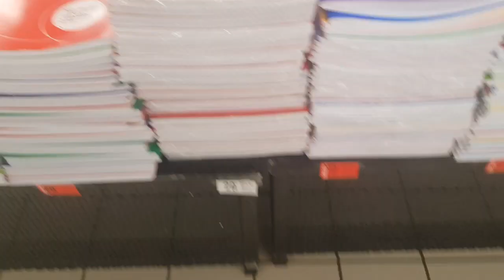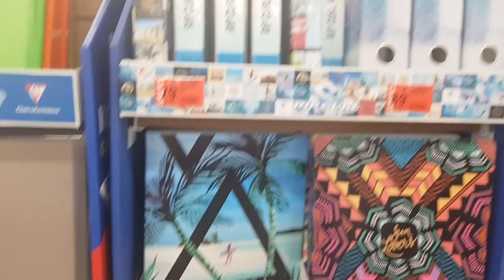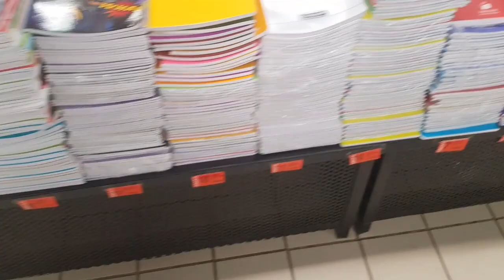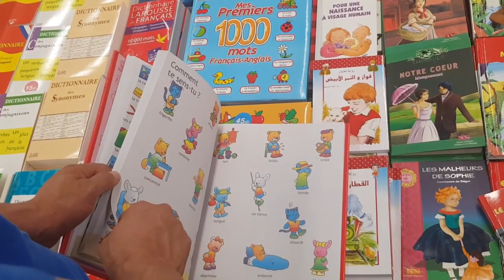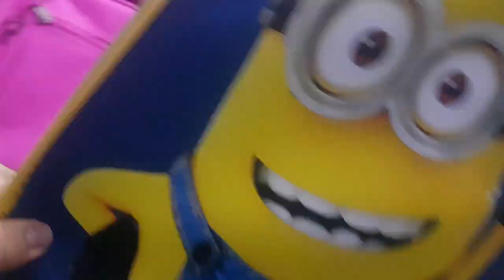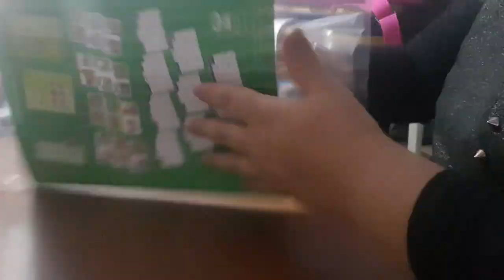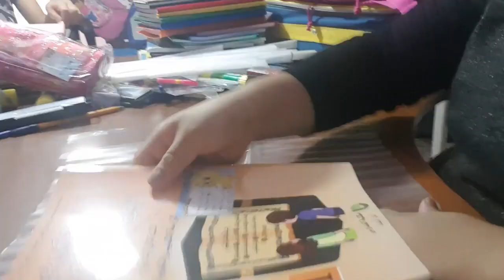❣جولة في مرجان للتعرف على جديد /مشتريات الدخول المدرسي